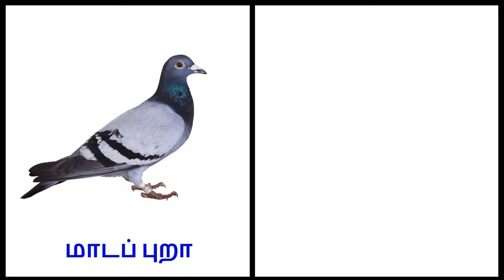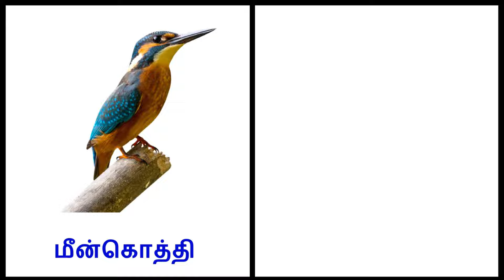பறவைகள் பெயர்கள் | பறவைகளின் பெயர்கள் | Birds names in Tamil Part 2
பறவைகள் பெயர்கள் | பறவைகளின் பெயர்கள் | Birds name in Tamil

Background Audio Source: YouTube Library